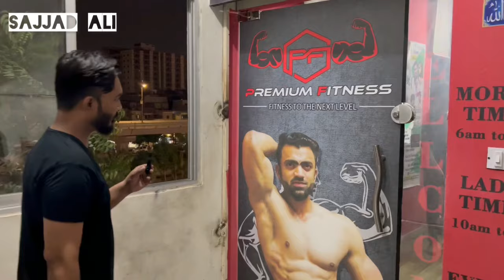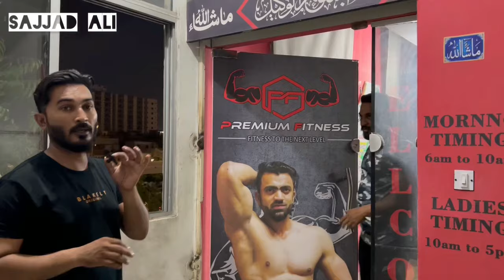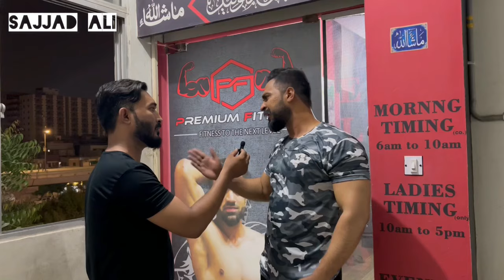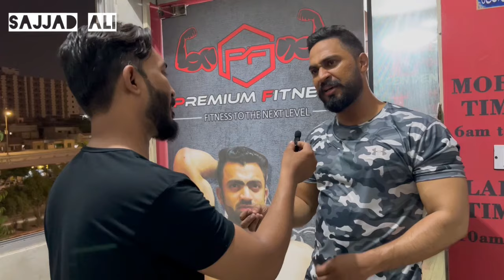Visit Premium Fitness Gym - Sajjad Ali - Chapter 1